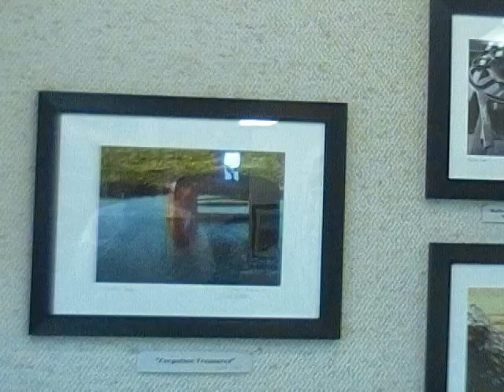Stasser Galleries Artist Reception 8-7-11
A preview of our first event.